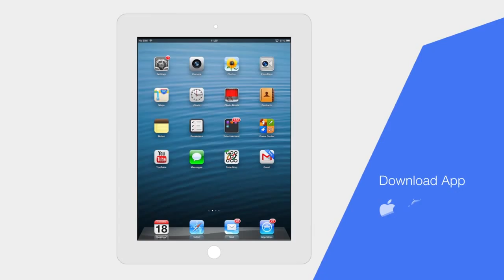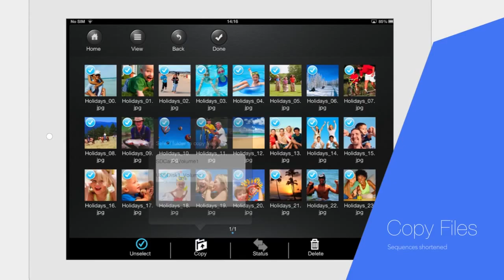Verbatim MediaShare Wireless на правах рекламы